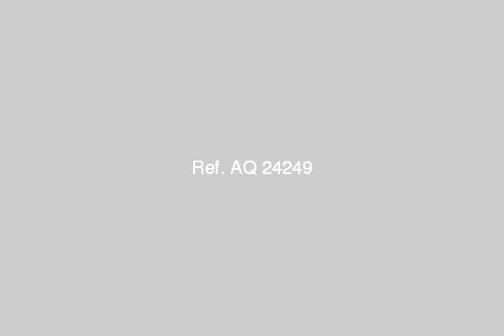chalet vacation for sale in alexandria - mlseg.com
- العجمى ابو تلات  - Egypt Real Estate |    Alexandria |    Abu Talat |     Chalet For Sale